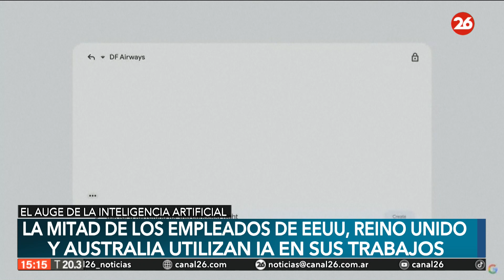La mitad de los empleados de Estados Unidos, Reino Unido y Australia utilizan IA en sus trabajos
👉 Una reciente encuesta reveló información valiosa sobre el papel determinante que desempeñará la inteligencia artificial en el futuro de la productividad y las comunicaciones en los espacios laborales.